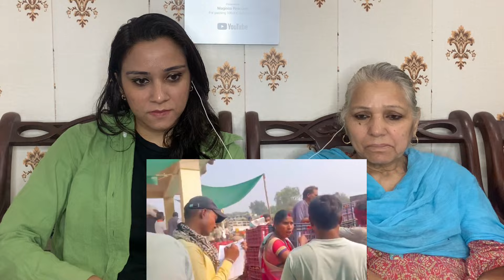10 Hazar k Tamatar Khareed kar 40 Rupees kg me Sell kiye 😮 || Pakistani Reaction